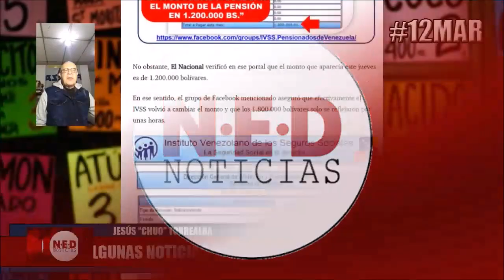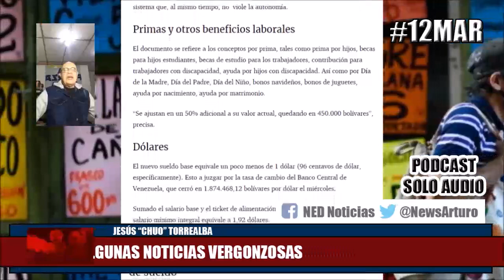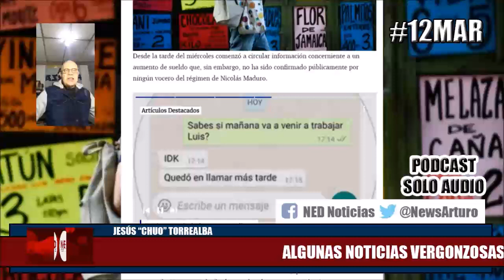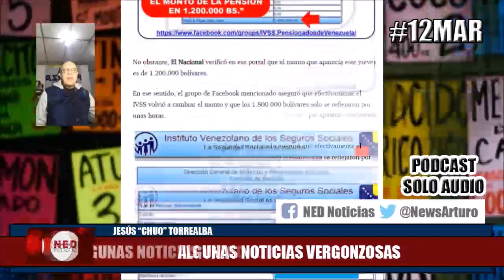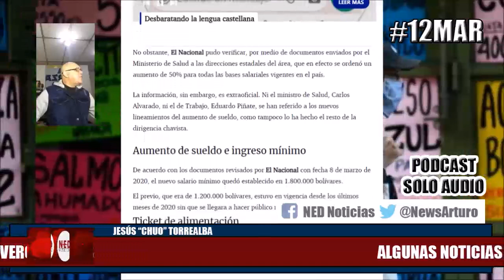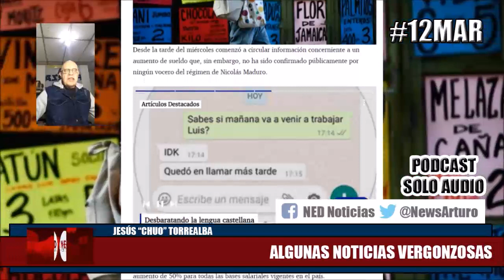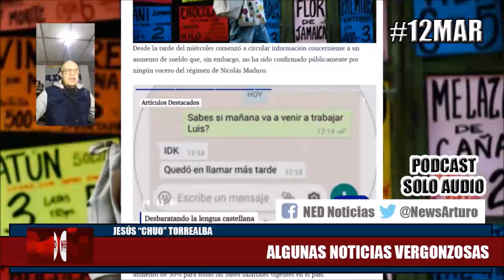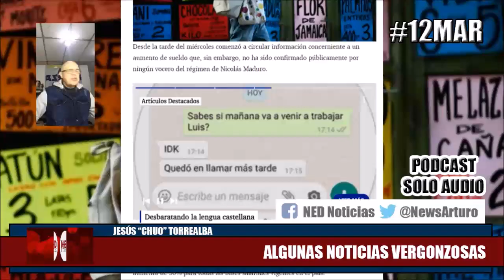ALGUNAS NOTICIAS VERGONZOSAS CON LAS QUE DESPIERTA EL PAÍS 12Mar Torrealba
Jesús "Chuo" Torrealba en La Fuerza es la Unión Viernes 12 de Marzo de 2021